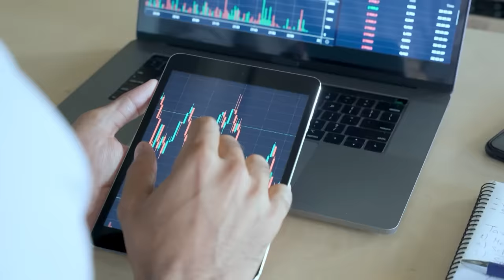कम निवेश में Share Market से बड़ा मुनाफा कैसे कमाएं | @PrakashGabaTrader | Trading | Josh Talks Hindi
अगर आप भी Prakash Gaba जी की तरह Stock Market की दुनिया में राज करना चाहते हैं तो Download करें

Prakash Gaba is 69 years old and is a successful trader. We must have seen them many times on TV. He has been appearing on TV for about 22-23 years. They advise people for the Stock Market. In the beginning no one was ready to teach him trading. He learned trading himself. Prakash Gaba also suffered a loss of crores in the Stock Market, but today he is a well-known millionaire trader of India.

Today Prakash Gaba will share his Share Market success story through Josh Talks and will also tell some stories from his personal life. So definitely watch this Share market / Stock Market motivational video by Josh Talks.

Prakash Gaba जी 69 साल के हैं और एक Successful Trader हैं. हमने इन्हें कईं बार TV पर देखा होगा. करीब 22-23 साल से ये TV पर आ रहे हैं. ये लोगों को Stock Market के लिए advice करते हैं. शुरुआत में कोई इन्हें Trading सिखाने को तैयार नहीं था. इन्होंने Trading करना खुद सीखा. Prakash Gaba जी का Stock Market में करोड़ों का नुकसान भी हुआ लेकिन आज ये India के जाने-माने करोड़पति Trader हैं.

आज जोश Talks के माध्यम से Prakash Gaba जी अपनी Share Market success story share करेंगे और साथ ही अपनी निजी ज़िंदगी के कुछ किस्से भी बताएंगे. तो जोश Talks की इस Share market/Stock Market motivational video को पूरा ज़रूर देखें.